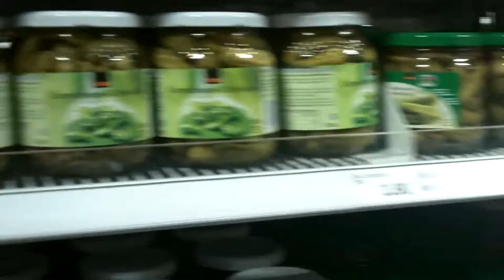취리히 스위스 zurich switzerland europe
Zurich is the largest city of the Swiss Confederation (Switzerland) by land area and population. It is the financial centre of Switzerland and houses the stock exchange and the headquarters of a large number of national and international companies, and also home of FIFA's headquarter.